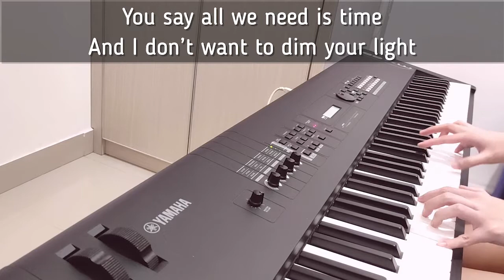Working - Tate McRae, Khalid (Piano Lyrics Cover)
Nice collaboration between Tate McRae and Khalid. Their voices fits so well!
Watch the original song here:
I hope you enjoy my piano cover of this song.

Lyrics:
We're not working, working, oh, oh

It's a feeling that I can't explain
That I miss you more when I'm away
And I swear I've been counting the days (Oh, ooh-ooh)
But when you're here, I think I need some space
Well shit, we've always had good conversations, or we used to
But I haven't been serious since high school
Maybe I'm the one to blame (Blame)
Mm-hmm
But in real life it's not the same, no, oh

And when I'm working (Yeah, ayy)
You're the only one that I want
But we're not working (Ooh, ooh)
Yeah, I told you from the start, I'm not perfect (No, oh)
Yeah, that's why you like me so much
We're not working (Yeah), we're not working (No, ooh)

La-da, da, da-da, da, da (Ayy, yeah)

You say all we need is time (All we need is time, yeah)
I don't wanna dim your light
But I can't say I'm an introvert (No, I can't)
The time is right, we just don't work
Don't work no more, no

Oh, oh, I don't mean to be rude (Mean to be rude)
Still got a thing for you (Mm-hmm)
I gotta tell the truth, yeah, ayy
Oh, oh, no more leading you on
That's wrong, so wrong

And when I'm working (Yeah, yeah)
But we're not working (No, ooh)
I told you from the start
I'm not perfect, no, oh (Oh)
That's why you like me so much
But we're not working (Yeah), we're not working

We're not working
La-da, da, da-da, da, da (We're not working, working, no, oh)
La-da, da, da-da, da (Ooh, ooh)
La-da, da, da-da, da, da
We're not working, working, no, oh

Now, oh, I don't mean to be rude (Don't mean to be rude)
Still got a thing for you
I gotta tell the truth (Oh-oh, ooh, oh)
No more leading you on

And when I'm working (When I'm working, no)
But we're not working (Shawty we're not working)
I told you from the start, I'm not perfect (Yeah, yeah)
But we're not working (No, oh), we're not working

We're not working
La-da, da, da-da, da, da (Ooh, ooh)
La-da, da, da-da, da
Ah

If you use this tracks as your backing track for your vocal cover, you should credit me and put my video link or my channel link in your description box. Thank You.